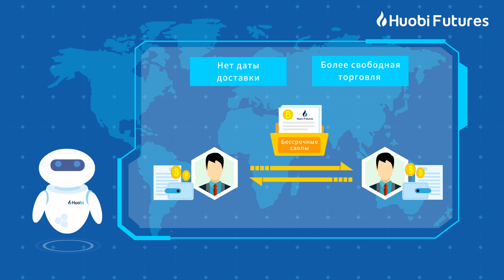Бессрочные свопы (Perpetual Swaps). Вступление.